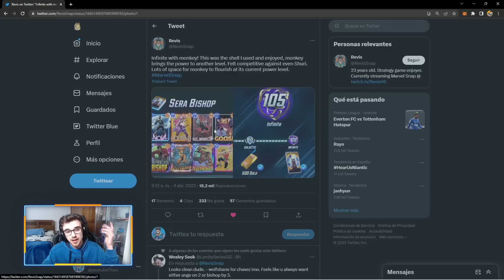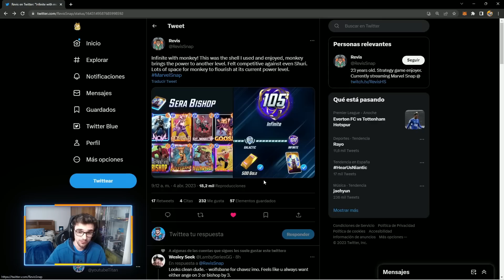🔥¡El NUEVO MAZO QUE VA A REVENTAR EL META!🔥 Marvel Snap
Nuevo video de Marvel Snap donde os enseño un nuevo mazo con hit monkey al que le tengo mucha confianza de que va a ser top !

# (1) Bast
# (1) Nova
# (2) Angela
# (2) Hit-Monkey
# (2) Goose
# (2) Sentinel
# (2) Mysterio
# (3) Bishop
# (3) Wolfsbane
# (3) Killmonger
# (4) Shang-Chi
# (5) Sera